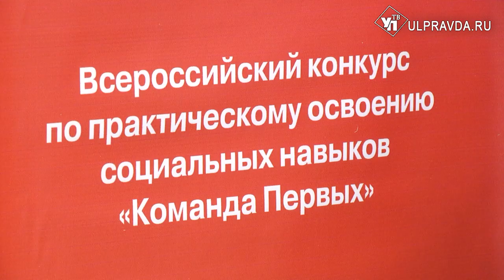В Ульяновске выбрали «Команду первых»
В Ульяновске прошел региональный этап Всероссийского конкурса «Команда Первых» для студентов, получающих среднее профессиональное образование. Ребята соревновались в различных компетенциях. Победители регионального этапа получат возможность представить Ульяновскую область в финале конкурса в Нижнем Новгороде.